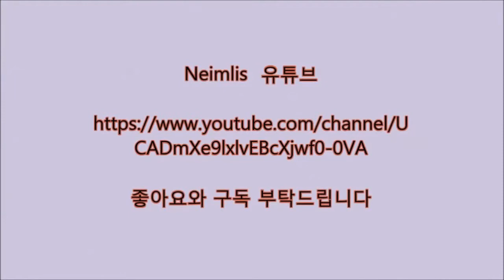[더 킹 오브 파이터즈 2002 언리미티드 매치]나메 기스 vs 루갈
내뿜게 vs 내뿜게